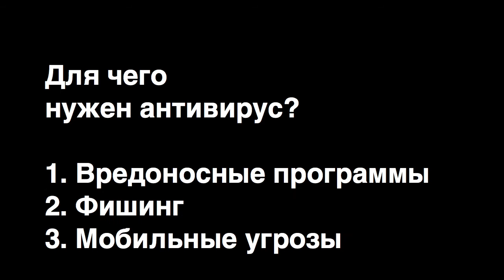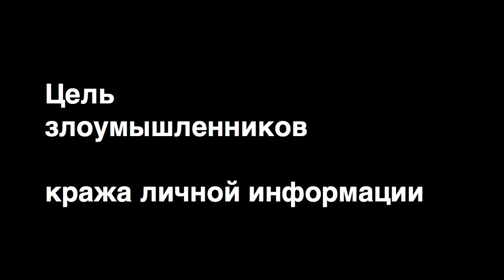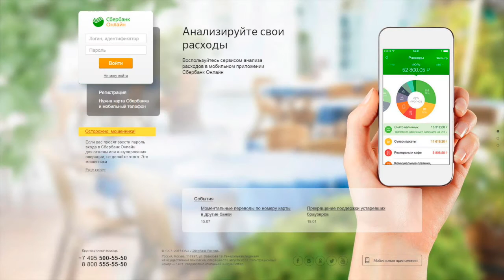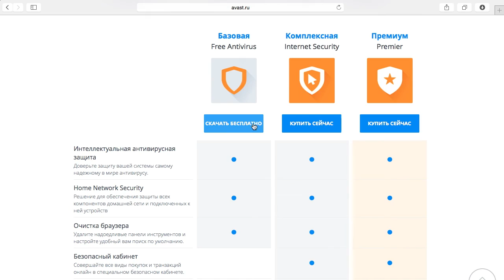Зачем нужен антивирус и какие использовать для Windows и OS X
В этом видеоуроке вы узнаете, зачем нужны антивирусы для цифровой безопасности вашего компьютера, а также какие бесплатные антивирусы можно использовать для операционных систем Windows и OS X.